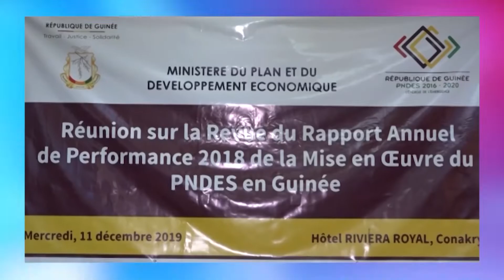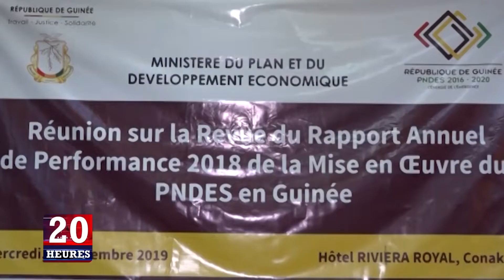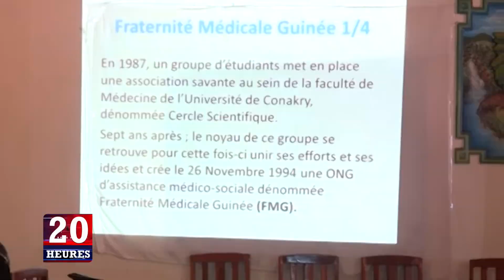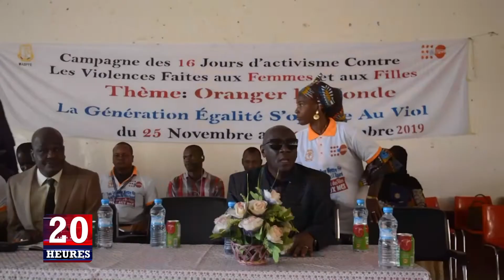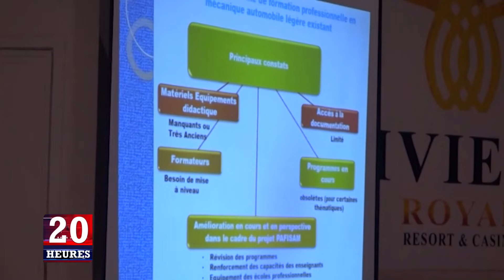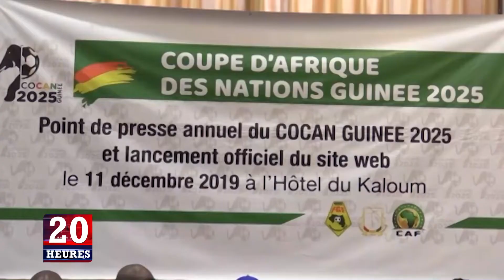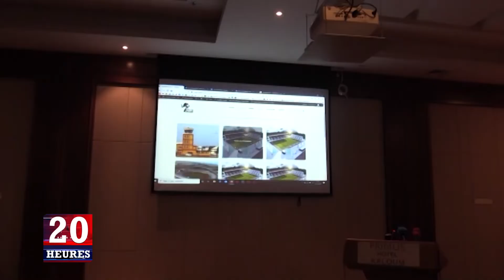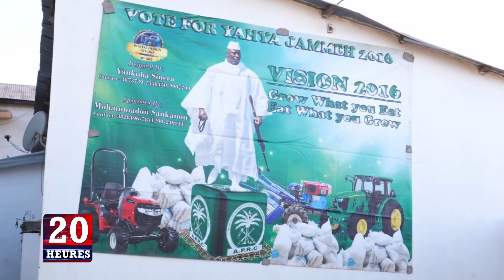JT 20H MER 11 12 2019